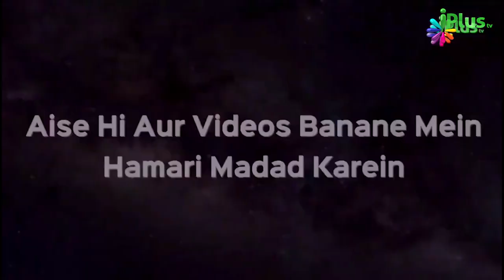Quran Tajweed Se Padhne Ka Tariqa Sikhe | ilm e Tajweed Ep 24 | Qari Abdul Mateen Faizi | iPlus TV